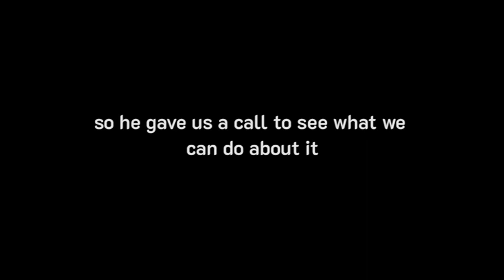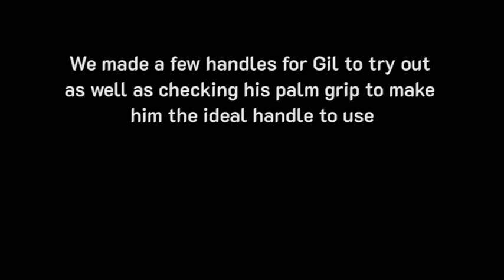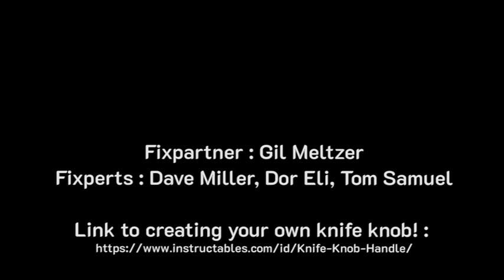Fixperts: Knife-knob for Gil Meltzer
A Fixpert's short about our Knife-knob designed for our client Gil Meltzer. Enjoy!
(Fixperts : Dor Eli, Dave Miller, Tom Samuel)
(This movie is a student project and no profits were made using this track)